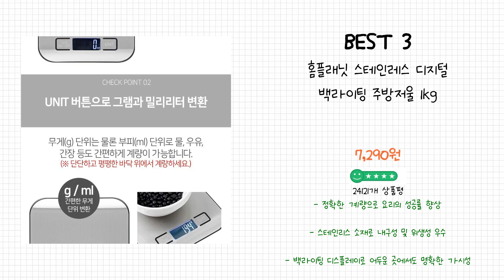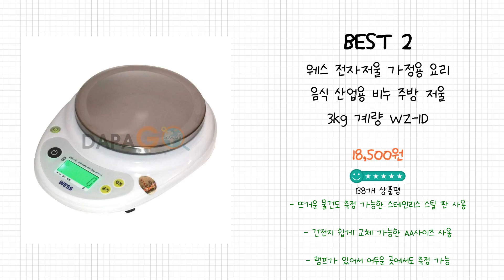2024년 저울 Best 상품 추천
2024년 Best 저울 상품을 추천해 드립니다.

상품 전체비교 : 0:12

Best 5
키체라 가정용 주방 미니 전자저울 1kg CX-2012

Best 4
오펠 3kg 대용량 주방저울 OF-3004B, OF-3004B, 화이트

Best 3
홈플래닛 스테인레스 디지털 백라이팅 주방저울 1kg

Best 2
웨스 전자저울 가정용 요리 음식 산업용 비누 주방 저울 3kg 계량 WZ-1D

Best 1
브루마 디지털 주방저울 LS350, LS350, 블랙 + 아이보리

감사합니다